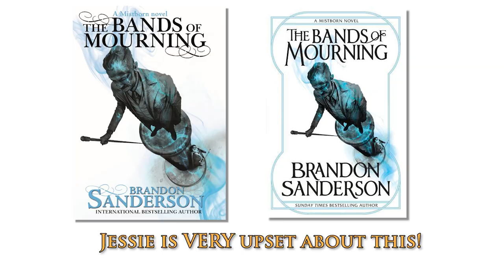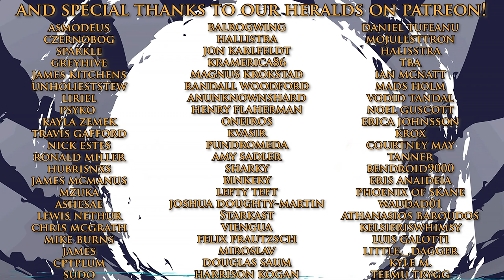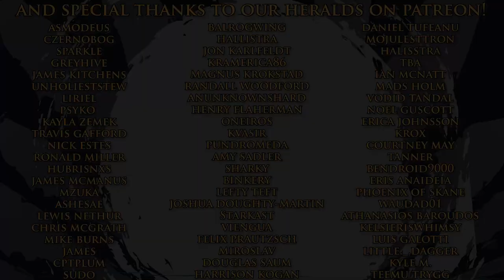Janci Patterson on Bastille and Cytoverse | Shardcast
Today we have a special episode, talking with author Janci Patterson on Bastille vs. the Evil Librarians, along with some stuff about the Cytoverse. We also randomly talk about dog bones and weresharks. It's lots of fun!

In addition to Janci, we have Eric (Chaos), Ian (Weiry), and Kadie (Aon Ene).

Sinking City (one of Janci's books):

0:00 Introductions and Dog Bones
5:00 Bastille Non-spoilers
10:14 Bastille Spoilers
44:59 Cytoverse Spoilers
58:21 Final Thoughts
1:01:39 Who's that Alcatraz Character